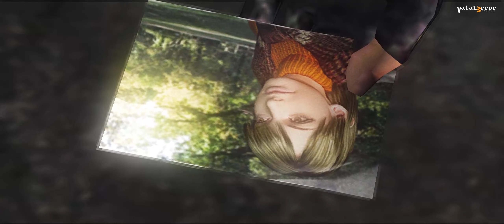RESIDENT EVIL 4 - #2 (GAMECUBE/DOLPHIN/RESHADE)